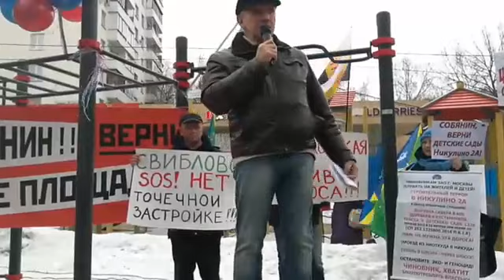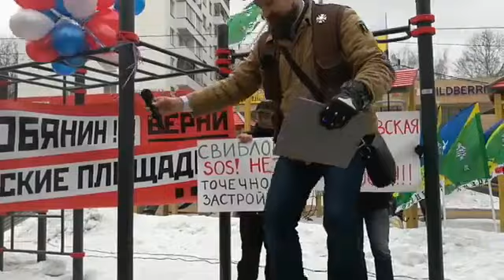Кунцево. Митинг в защиту парка на улице Академика Павлова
В Кунцево проходит митинг за восстановление сквера на улице Академика Павлова.